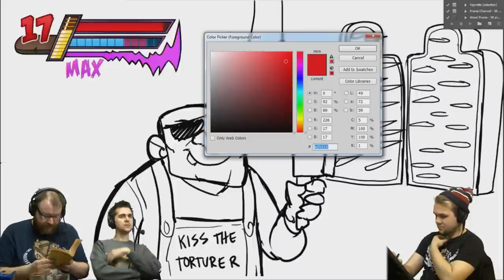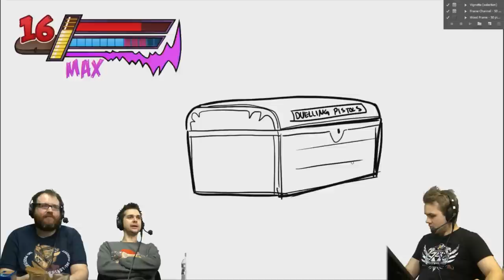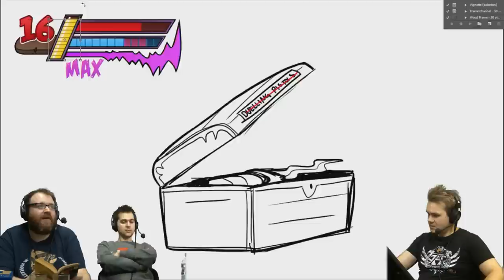House Of Hell - Part 10 - Torture Chamber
It's Fighting Fantasy time! I take a wrong turn and am thrown on the rack, now I have to answer the torturers weird riddles.